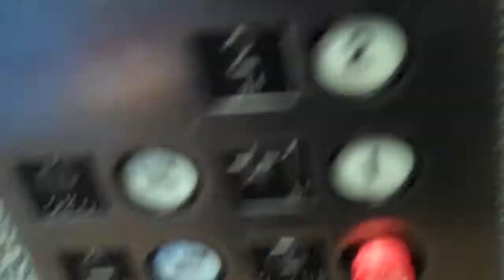HD Retake: Vertrans hydraulic Elevator @ Chase Bank Santa Rosa CA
Lovely Elevator